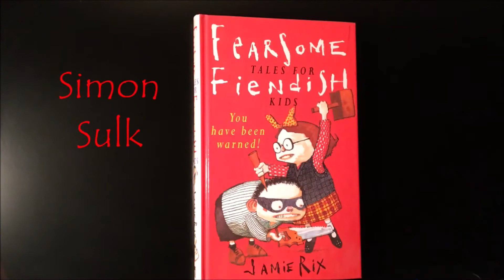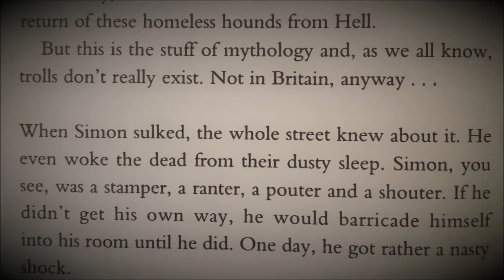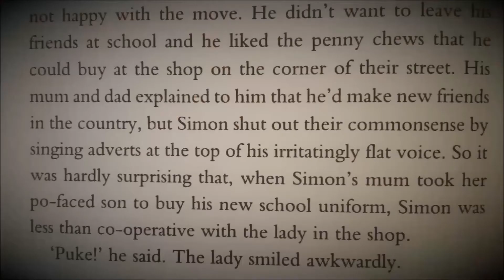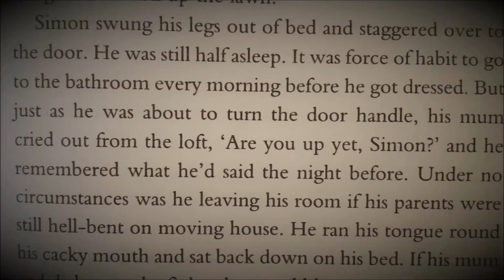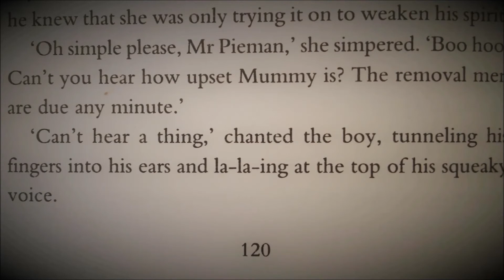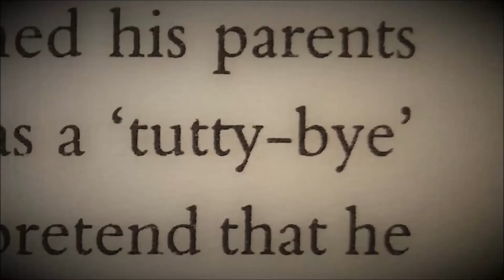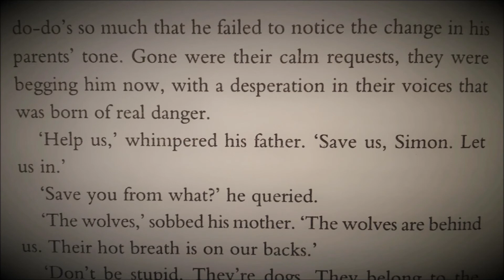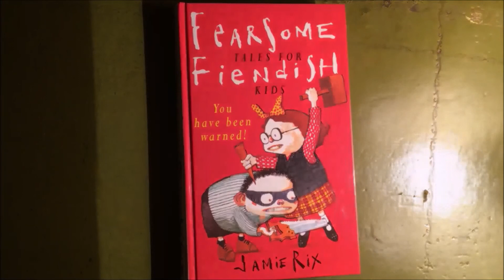"Simon Sulk" - GRIZZLY TALES read by Jamie Rix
"Simon Sulk" is a slavering, wet-toothed tale about a boy who sulks and refuses to move house with his parents.